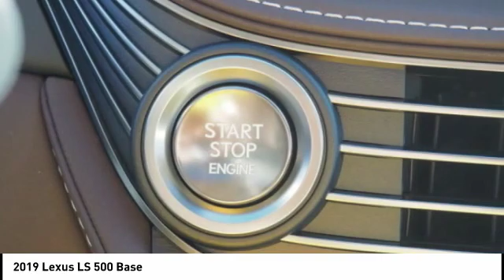2019 Lexus LS 500 Durham NC D70957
2019 Lexus LS 500 Base

Johnson Lexus of Durham
1013 Southpoint Autopark Blvd

You'll love this 2019 Lexus LS 500. This is a Vehicle you'll want to take home. Call and get in touch with Johnson Lexus of Durham directly, and be the first to open the Vehicle door today!